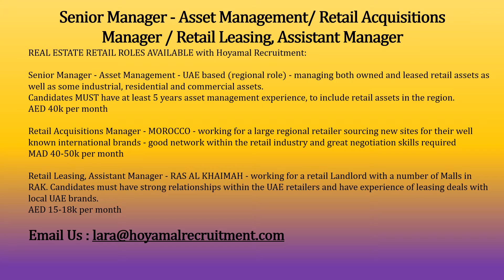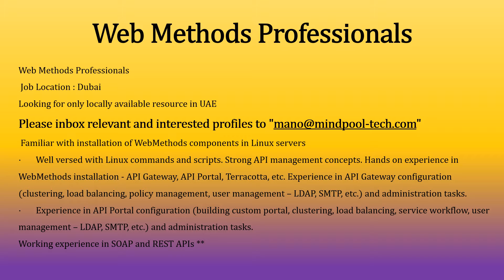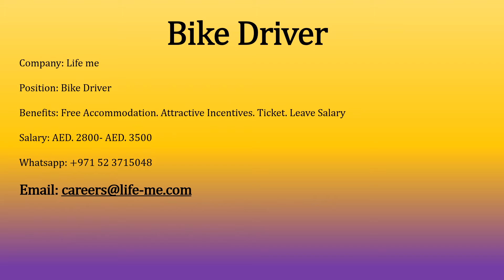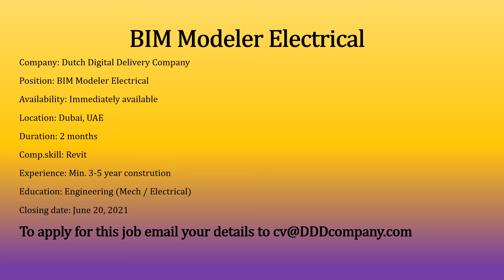Latest Jobs in Dubai 24th May 2021 - Accountant, Office & HR Manager, Oracle Financial Consultant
The list of Jobs on 24th May 2021

Accounts Assistant
Accountant
Office & HR Manager
Administration / HR Executive
Admin Executive
Senior Manager - Asset Management
Retail Acquisitions Manager
Retail Leasing, Assistant Manager
Housekeeping Manager
Oracle Financial Consultant
Oracle Apps Technical Consultant
Management Consultant
Web Methods Professionals
Senior IT Helpdesk Agent
Banking Technical Consultant
Sales Executive
Sales Account Managers
Data warehouse – ETL
Facility Manager
Resort Manager
Bid Manager
Executive Sales
Sr. Executive Sales
Manager Sales
Procurement Manager
Arabic & Islamic Teacher
Bike Driver
FRP Technician
GRP Technician
Boat Builder
Property Listing Agent
Property Consultants
Tele Sales Agents
Call Center Agents
Head Waiters/Waitress (Eurpeon)
Waiters
Runners
Barbacks
Bartender
Commis
Chef De Partie (ITALIAN)
Chef De Partie (SUSHI EXPERIENCE)
Community Manager
Excise Tax Consultant
Junior Planner
Property Consultants
Senior Technical Engineer (DevOps)
Filipino Pharmacist
Merchandiser
BIM Modeler Electrical
Dot NET Developer (Arabic Speaking)
HR Executive
Inbound Tour Guides